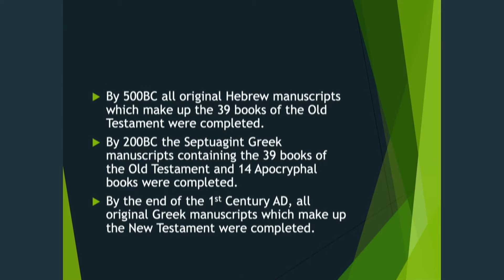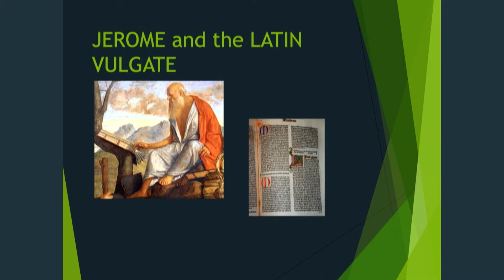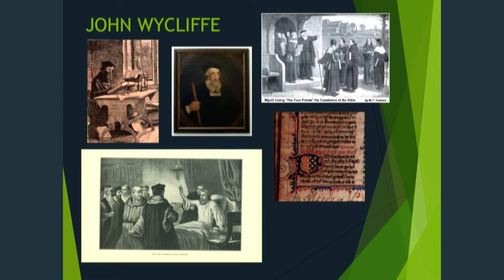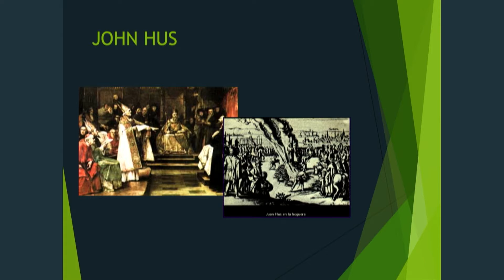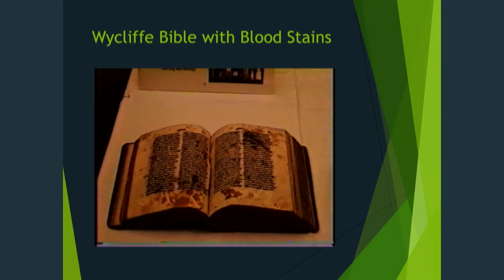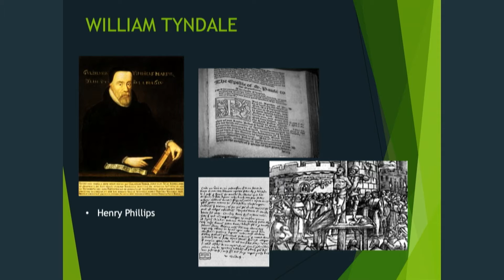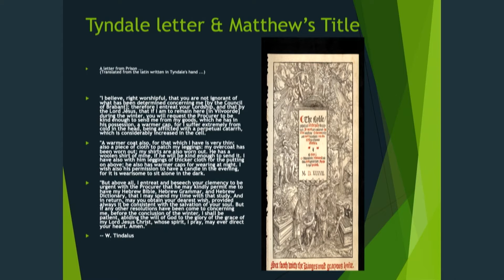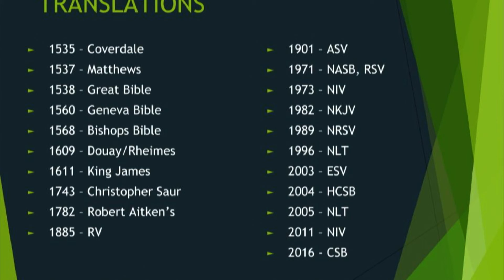History of the English Bible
Fall In Love with whats in your hands!
The Bible is powerful. This class by Mike Peterson will walk you through the dramatic history of the best selling and most controversial book in the world - The Bible!